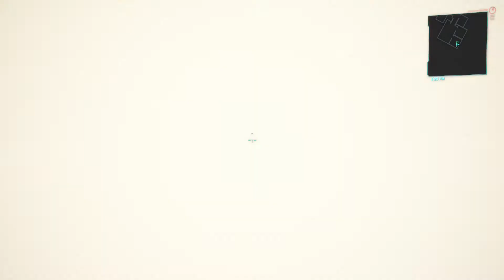CYBERPUNK 2077 Walkthrough Gameplay Part 17 - DOUBLE LIFE (Full Game)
Buy the Standard edition of the game here:
PlayStation 4 / PS4
Xbox One
Xbox One Digital Code

Buy the Collector's edition of the game here:
PlayStation 4 / PS4
Xbox One

I am playing this game as the "Corporate" because Nomad and Street Kid are generally played more. This gameplay will give you a deep dive into the Corporate lifestyle and story. I hope you all like it. Cheers guys.

NIGHT CITY CHANGES EVERY BODY. Cyberpunk 2077 is an open-world, action-adventure story set in Night City, a megalopolis obsessed with power, glamour and body modification. You play as V, a mercenary outlaw going after a one-of-a-kind implant that is the key to immortality. You can customize your character’s cyberware, skillset and playstyle, and explore a vast city where the choices you make shape the story and the world around you.
PLAY AS A MERCENARY OUTLAW. Become a cyberpunk, an urban mercenary equipped with cybernetic enhancements and build your legend on the streets of Night City.
LIVE IN THE CITY OF THE FUTURE. Enter the massive open world of Night City, a place that sets new standards in terms of visuals, complexity and depth.
STEAL THE IMPLANT THAT GRANTS ETERNAL LIFE. Take the riskiest job of your life and go after a prototype implant that is the key to immortality.

My gaming system:

GPU: RX 6800XT is out of stock. Here's RX 6700XT
Power Supply

Microphone Audio Codec interface